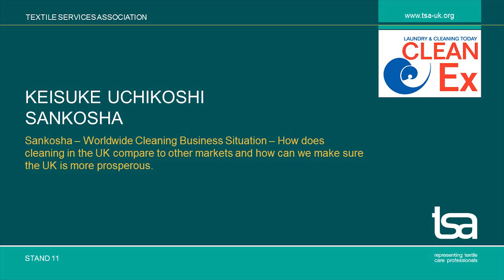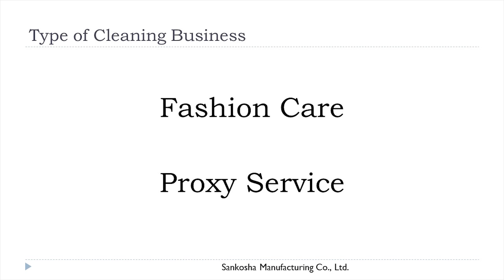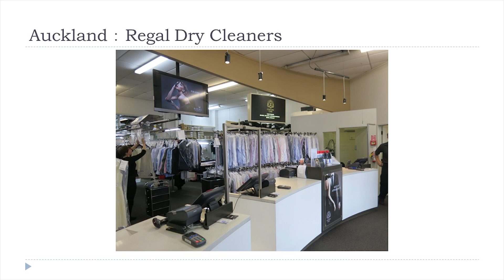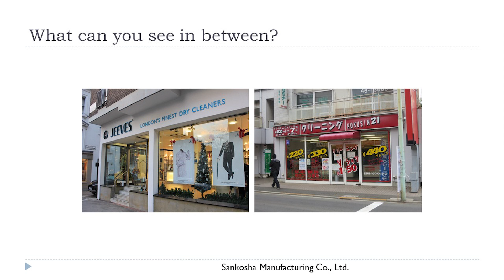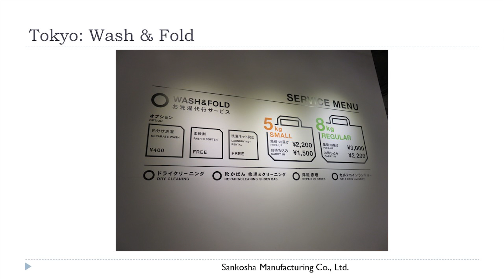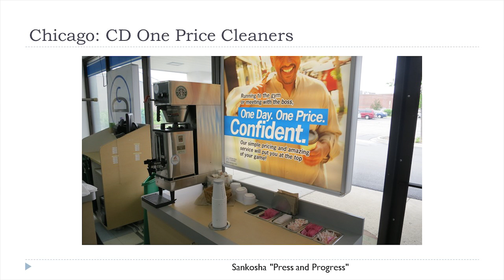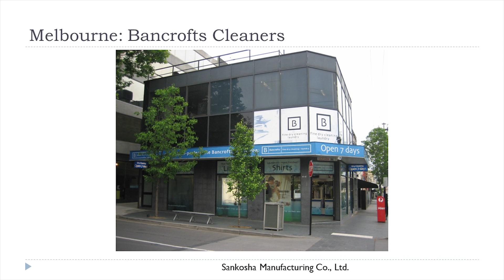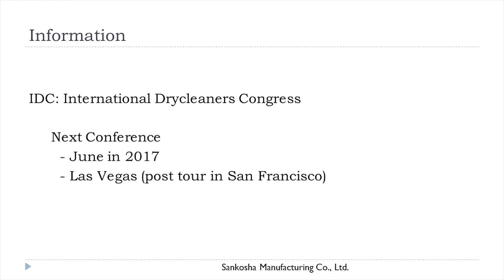LCT CleanEx 2016 Keisuke Uchikoshi Worldwide Cleaning Market